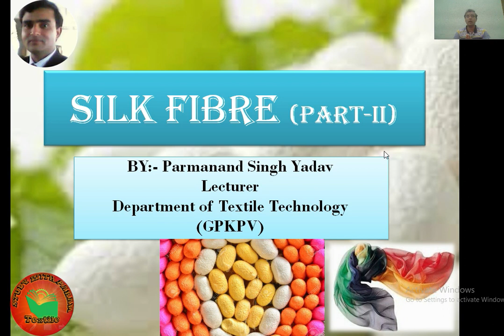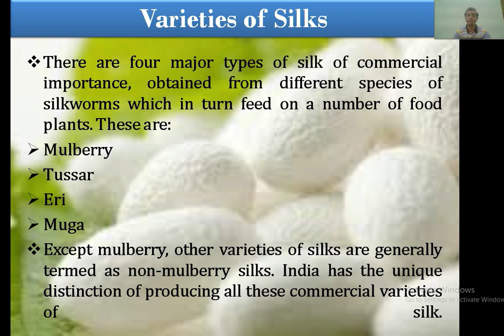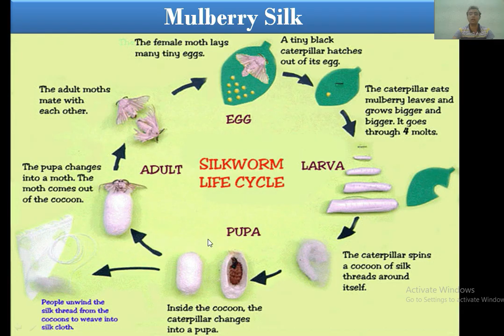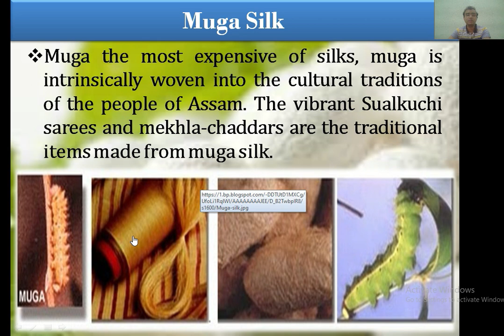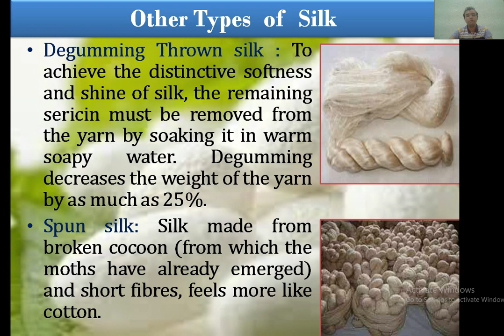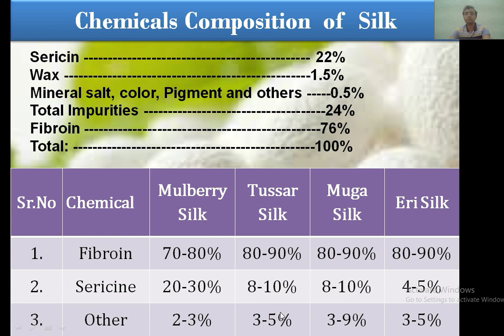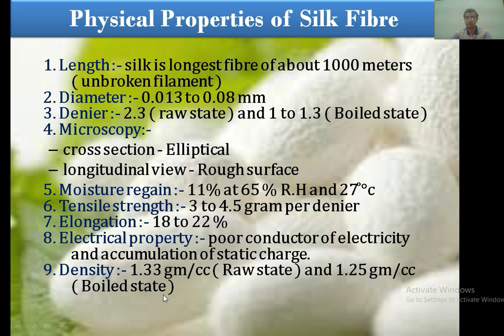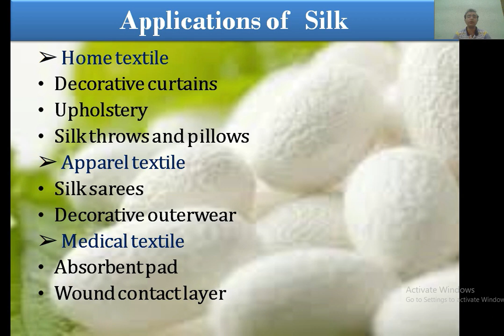SILK FIBRE (Part-2) || Study With Param || Parmanand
Silk is a natural protein fiber, some forms of which can be woven into textiles. The protein fiber of silk is composed mainly of fibroin and is produced by certain insect larvae to form cocoons. The best-known silk is obtained from the cocoons of the larvae of the mulberry silkworm Bombyx mori reared in captivity (sericulture).
India is the second-largest producer of silk in the world after China. About 97% of the raw mulberry silk comes from six Indian states, namely, Andhra Pradesh, Karnataka, Jammu and Kashmir, Tamil Nadu, Bihar, and West Bengal. North Bangalore, the upcoming site of a $20 million "Silk City" Ramanagara and Mysore, contribute to a majority of silk production in Karnataka.
India is also the largest consumer of silk in the world. The tradition of wearing silk sarees for marriages and other auspicious ceremonies is a custom in Assam and southern parts of India. Silk is considered to be a symbol of royalty, and, historically, silk was used primarily by the upper classes. Silk garments and sarees produced in Kanchipuram, Pochampally, Dharmavaram, Mysore, Arani in the south, Banaras in the north, Bhagalpur, and Murshidabad in the east are well recognized.
Hello viewers, I Parmanand is here to explain to you all the major points of the SILK FIBRE (PART -2).
(I am giving the link of part -1 in last)